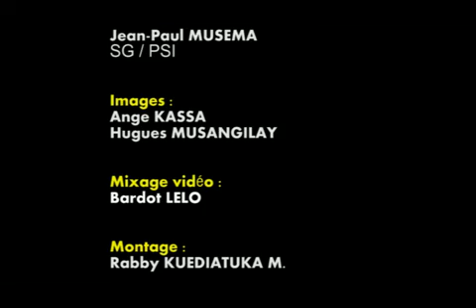EMISSION GRANDS ENJEUX DU 11 MARS 2023